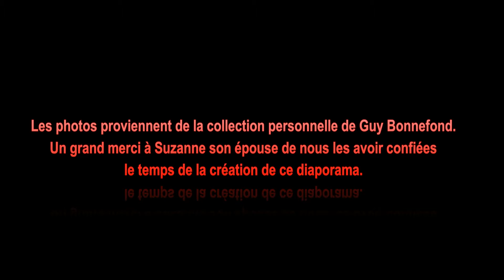FIA - 1980 - Le banquet